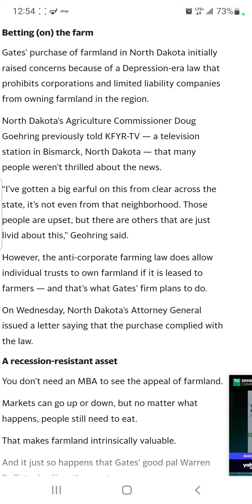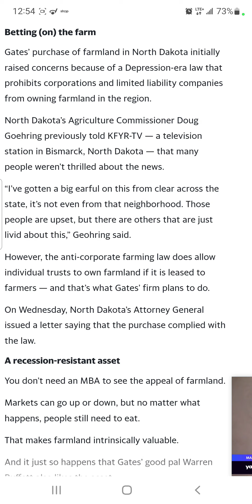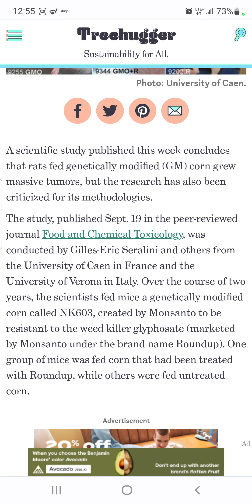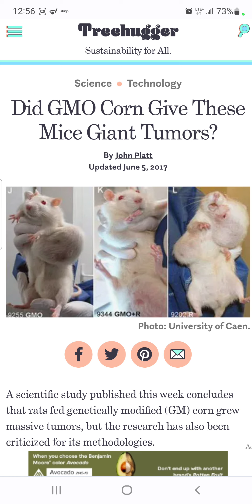WHY BILL GATES BUYING UP FARMLAND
this video gives a little insight on why Mr gates buying alot of farmland